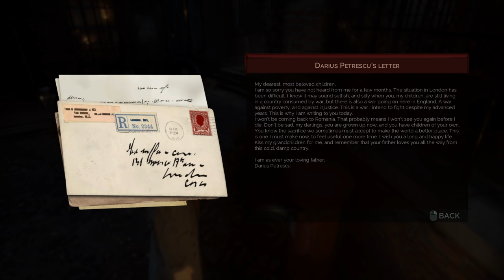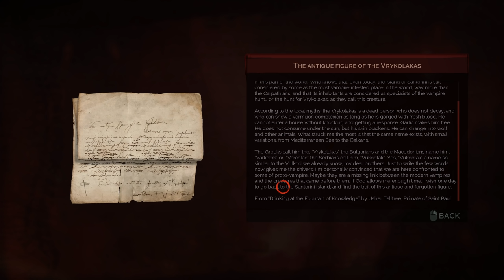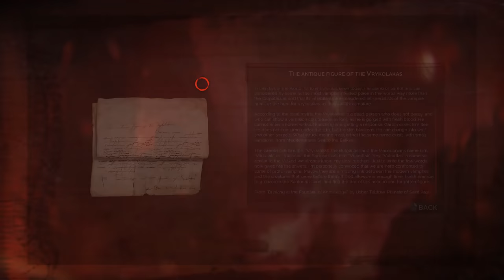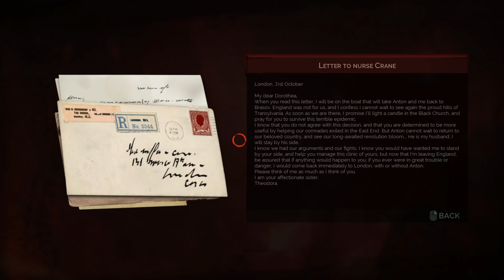Vampyr (Ep. 9 – Blackmail)